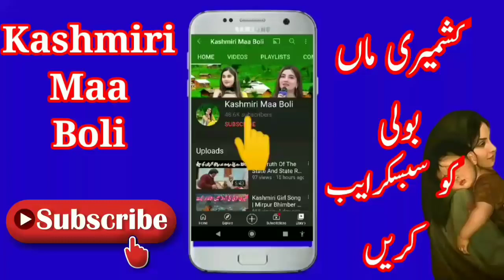Hindko Mahiye | Pahari Mahiye| Punjabi Tappe Mahiye _Tappay Mahiye 2023_Kashmiri Mahiya 2023